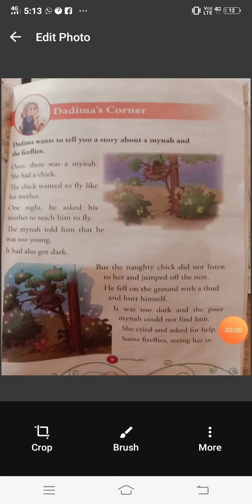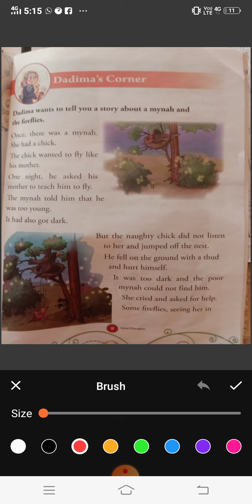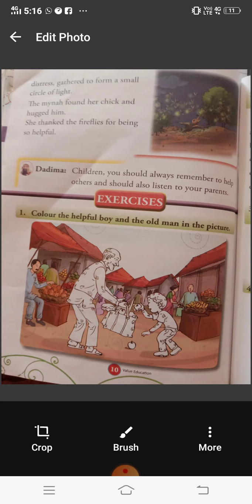1st value Education (story)